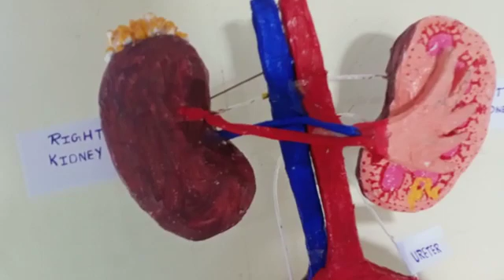urinary system project